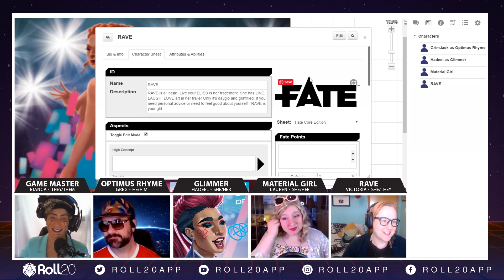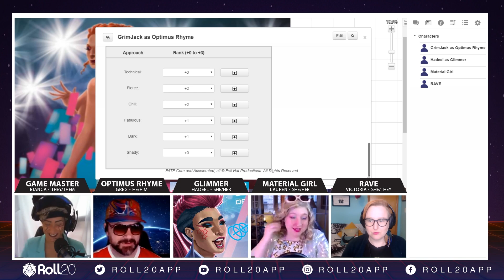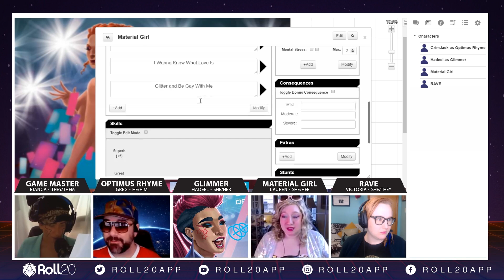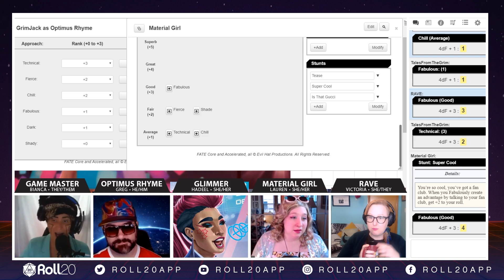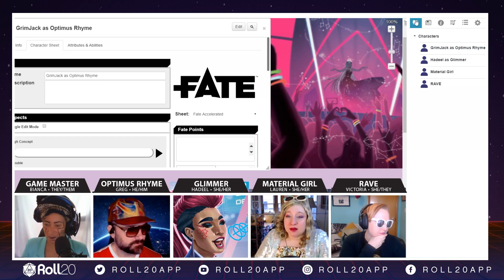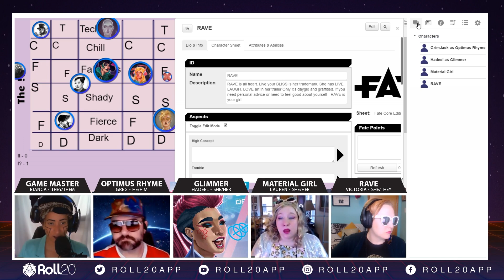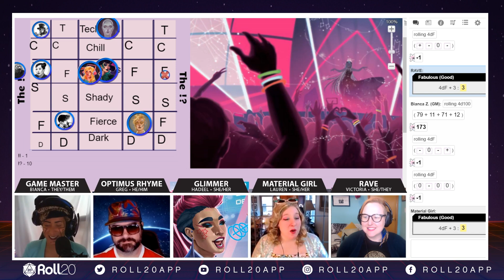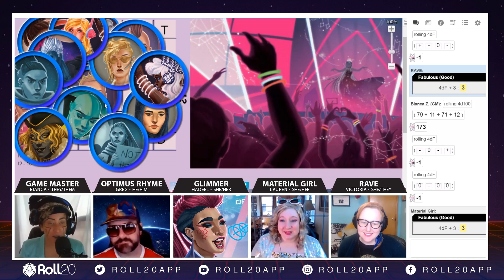Roll20 Indie Showcase: 'Til Dawn (FATE) | Finale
It's time -- the DJ Supersquad Finals are here! Will the Interrobangs rise to the challenge or fall to their nemesis, the Exclamations?
In the year 2121, nestled amidst the lush and varied natural landscapes of the world is the most progressive DJ competition on the planet: Til Dawn. Can you work with your DJ Squad to come out on top and win the prestigious planetary title? Or will your crew be crushed by the drama? Find out in Til Dawn, a new Fate World of Adventure from Kira Magrann.

DJ Battles, drama, and more -- play the FATE system book Til Dawn now on Roll20